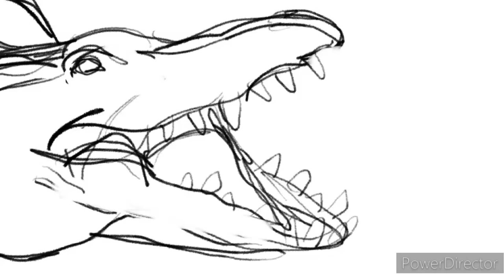Alligator footage study